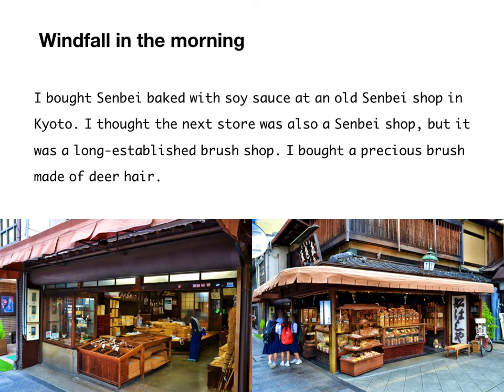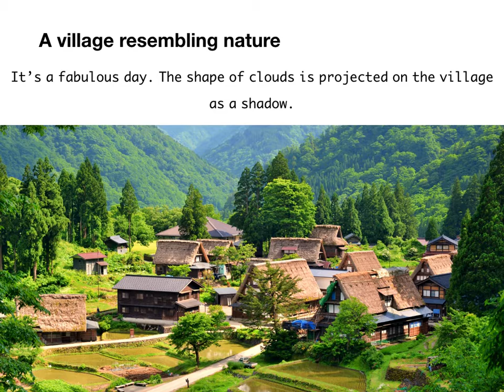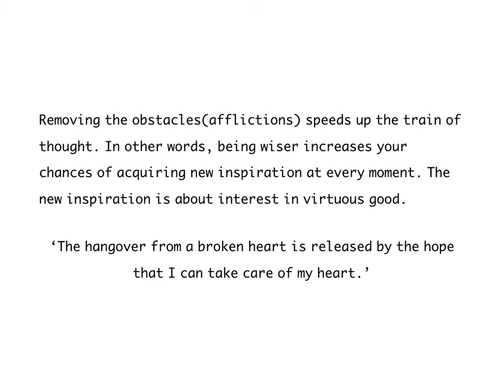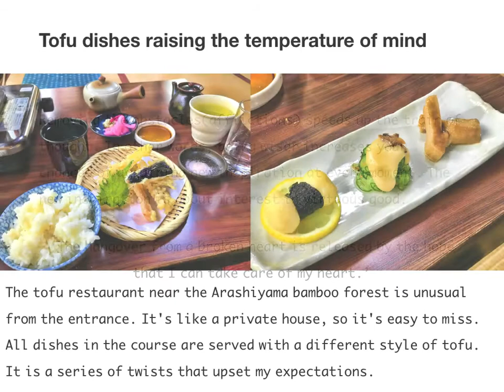Virtuous Nature in Raindrops - #7 How's my heart? : Get a new one!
Get a new one is :
- To recognize small differences.
- Looking up to nature as a mentor.
- Prosperity via sharing.
- Seeking wisdom that adapts to nature.
- Virtuous circle.